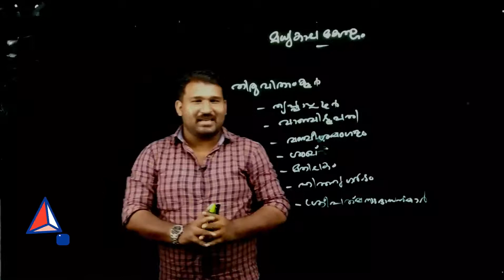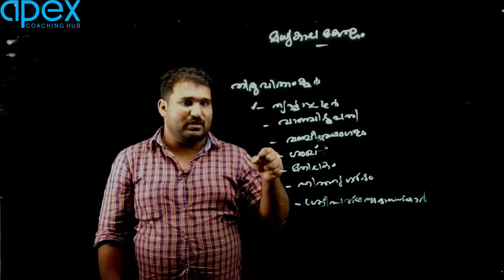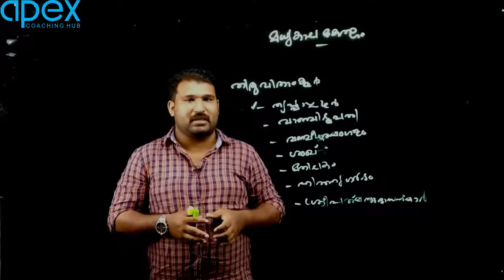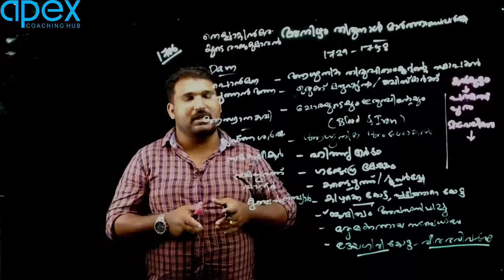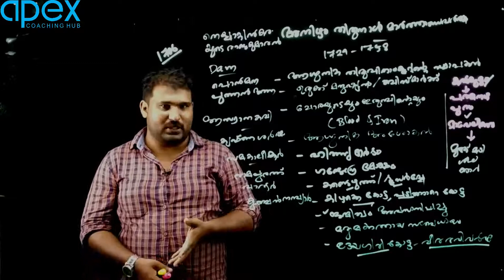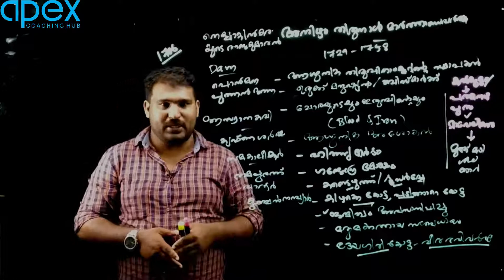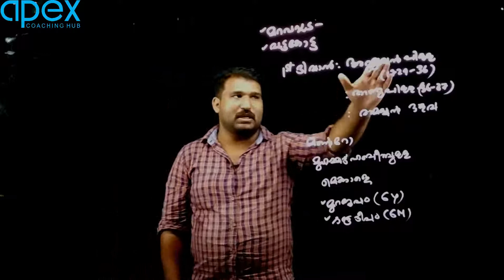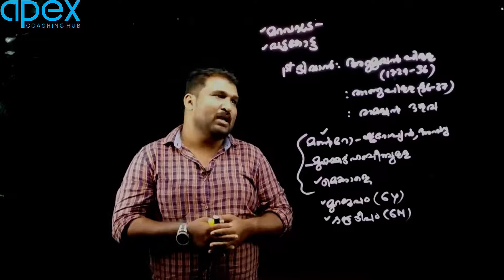Kerala History | Episode 13 | Apex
Kondotty
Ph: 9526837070